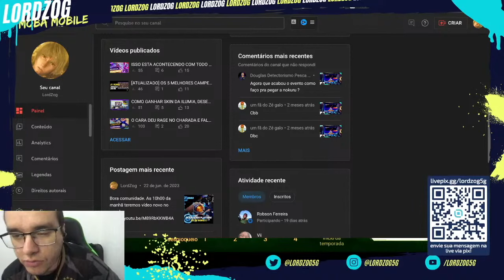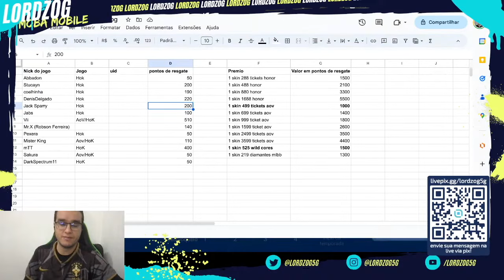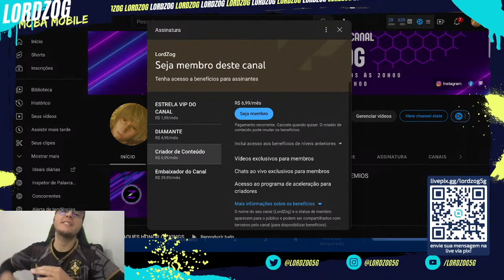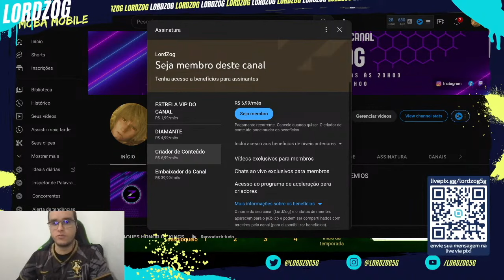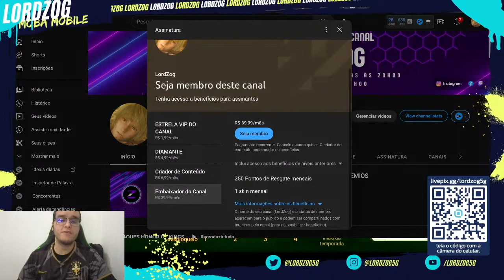Se torne membro do canal LordZog e ganhe skin e prêmios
CLIQUE NO BOTÃO SEJA MEMBRO EM BAIXO DO VÍDEO E RECEBA MUITOS BENEFÍCIOS